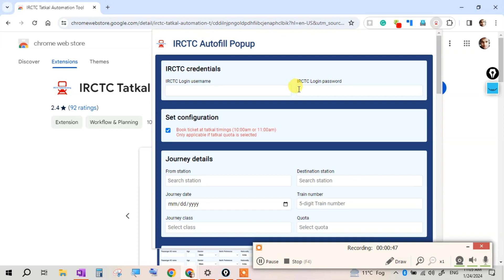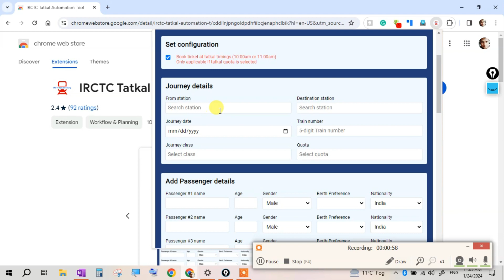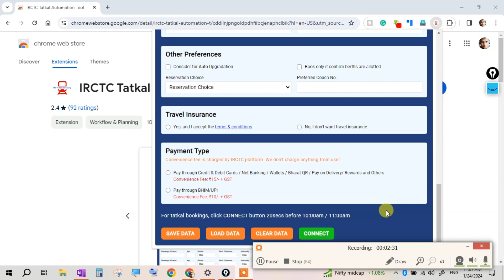How to book Tatkal Ticket fast in 2024 | Book Confirmed Ticket | Chrome Extension | irctc